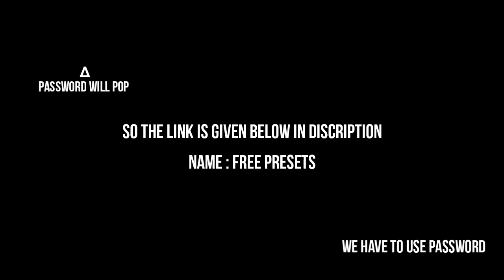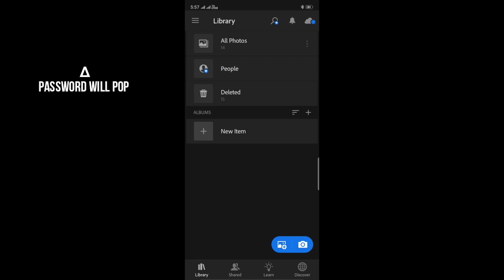Rohit zinjurke new free presets for lightroom mobile / Rohit zinjurke photo editing prestes for post